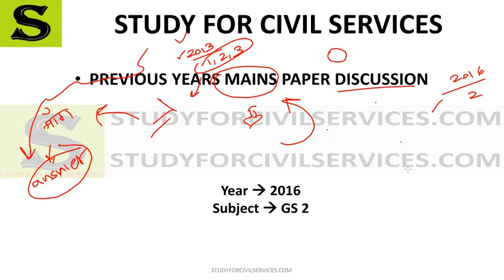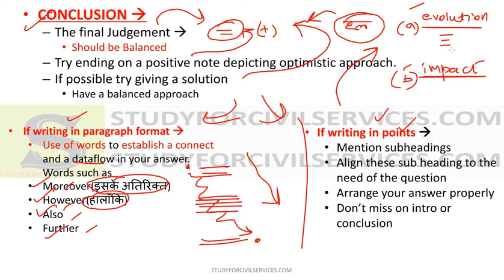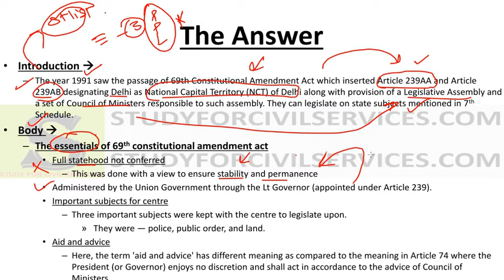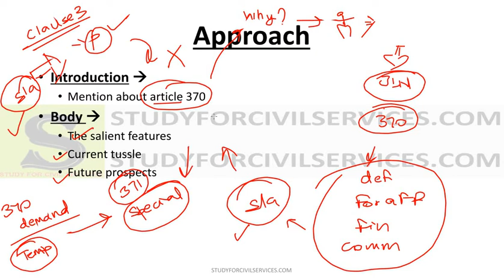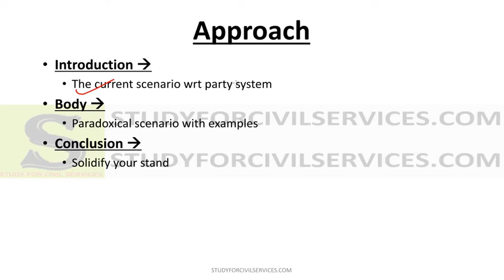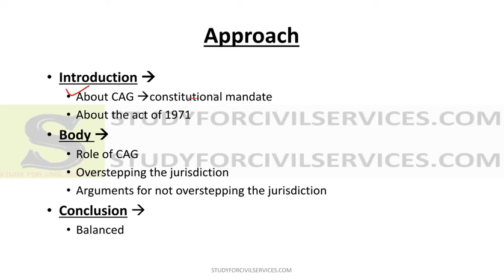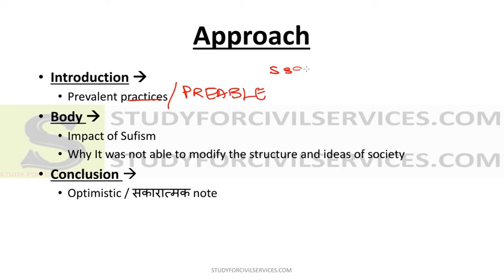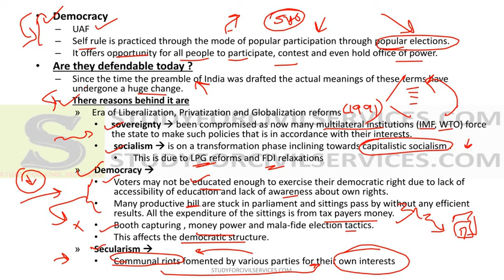GS 2 2016 PART 1 UPSC discussion ias gs General Studies pyq previous year paper analysis हिंदी में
2016 GS paper 2 General Studies mains

UPSC mains answer writing practice – previous year mains papers – 69th Constitutional Amendment Act, 1991 – LG v/s Delhi government – Article 370 – Indian party system is going through paradoxes – power of CAG – Republic in Preamble – I.R.Coelho case – Government of India act 1935 – quasi judicial body – Primary health and Primary education – Non state actors in Indian governance system – good governance – citizen centric governance – transparency international – integrity index – LPG reforms 1991 – Traditional bureaucratic structure – National Child Policy – Demographic dividend – aims of WTO and Doha rounds – look east policy – Future of SAARC – McBride commission of UNESCO
 GS 2 2016 complete